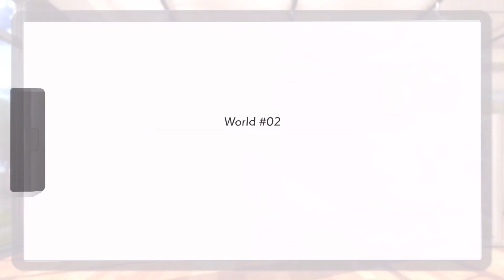ガチの初心者おりマユが挑む！リングフィットアドベンチャーボス戦＃1～初挑戦がボス戦ドラゴってマ？～【フォトジェニックMG】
皆さんこんにちは。初めまして。おりちゃんです。
今回はなぜか。なぜかリングフィットアドベンチャー初見で運動音痴の私が、ボス戦【ドラコ】に挑む話です。
正直こういうのはチュートリアルからやらせてほしいです。

マユさんと一緒に頑張ります。見ていたらマユさんは運動ができる人なんだなと思いました。
ちなみに私は体育の授業をこれまでの人生ずっと3で生きて参りました。平泳ぎをすると、後ろに進みます。（ほんまになんで？）

果たして私おりちゃん、そしてマユさんはドラゴに打ち勝つことができるのでしょうか？

きょうだいchはコチラ！

また下記、BASEの弊社オンラインショップにて、雑貨販売もしています！
メルカリにも出品中です！